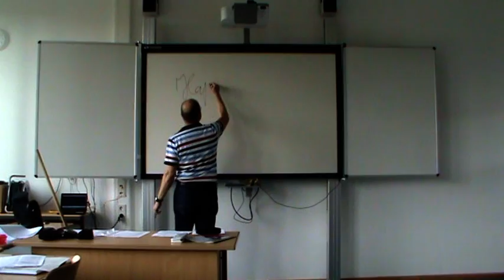happy teachers in Nettetal (Happy in Nettetal - teachers' edition)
Happy in Nettetal - ein Projekt der Jahrgangsstufe 12 der GE Nettetal - April 2014
happy teachers Anke and HaJo - 7.4.2014
Video 7 von "Happy in Nettetal"